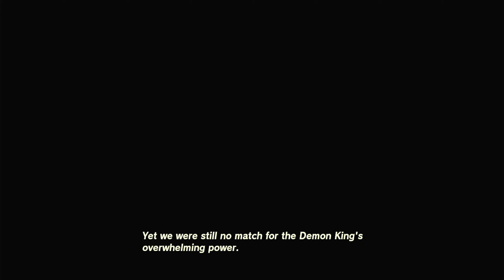Wind Temple: The Legendary Stormwind Ark - The Legend of Zelda: Tears of the Kingdom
The Legend of Zelda: Tears of the Kingdom - Wind Temple: The Legendary Stormwind Ark // FULL PLAYTHROUGH